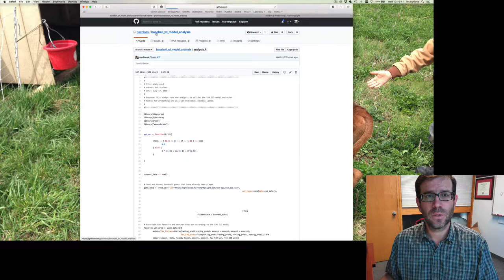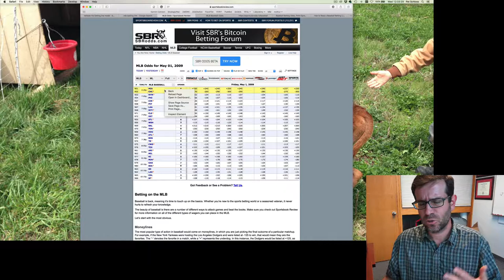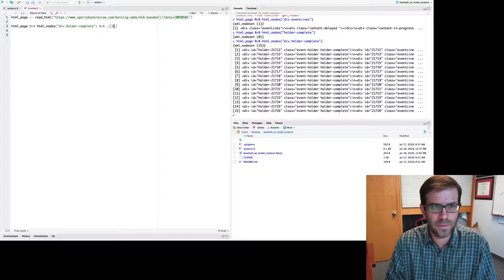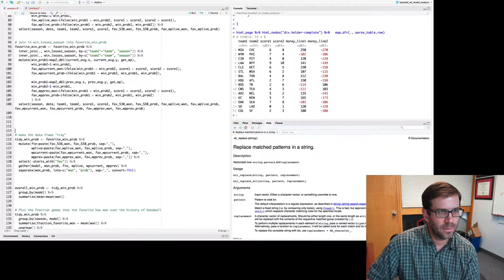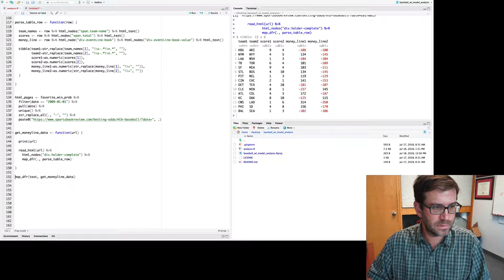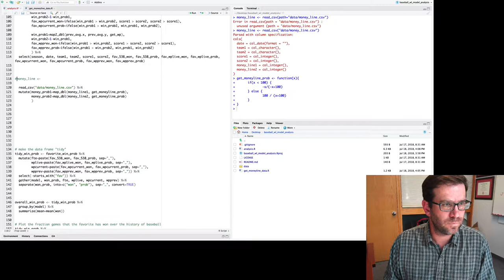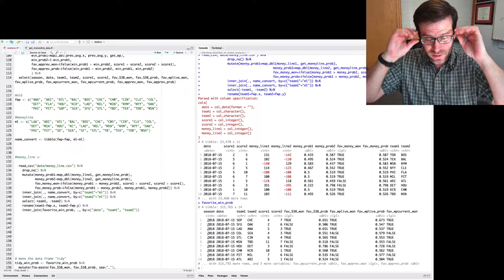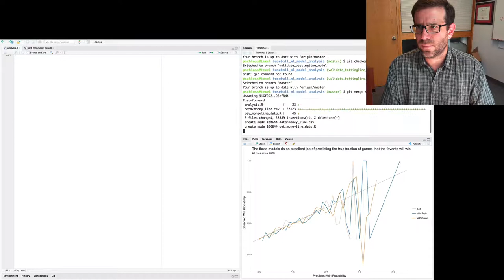Evaluation of the Money Line model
During the 2018 MLB All Star Break we'll be working through some demos done in R to illustrate coding and reproducible practices. The background for the week is introduced This demo will implement a winning probability model that is based on the gambling moneyline for each game and will compare it to the 538 ELO and Win Probability models that we developed in the earlier demos.

The code generated at the end of this demo can be found